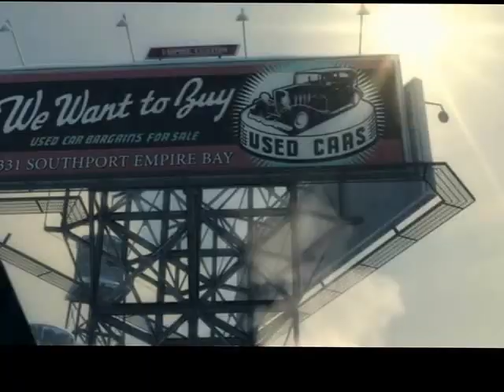Mafia 2 - Mission 1 The Old Country